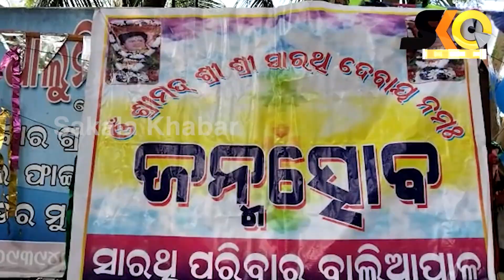ଧୂମଧାମ ରେ ପାଳନ ହଉଛି ସାରଥିଙ୍କ ଜନ୍ମଦିନ || sakala khabar